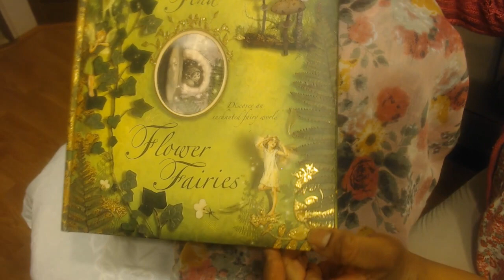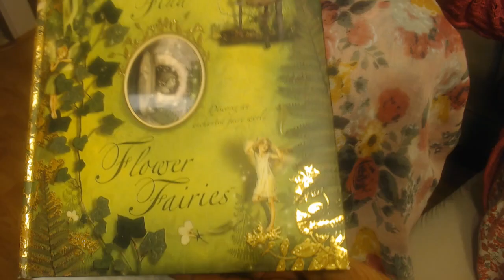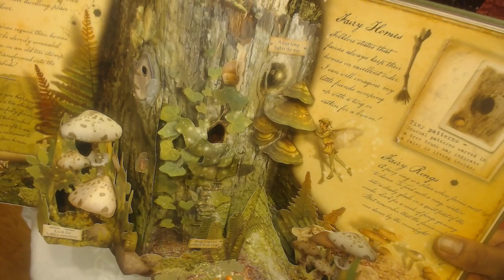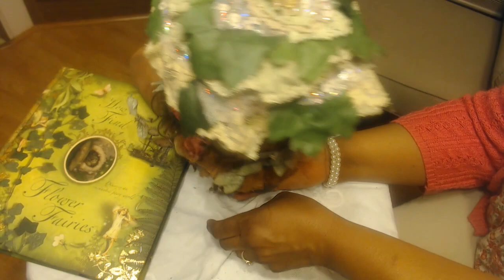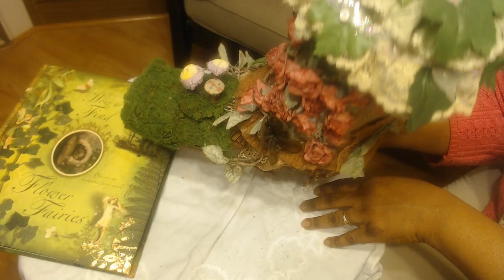Altered Boot Challenge - Fabric Fairy House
Shaz over at Crafted Seasons is offering a really fun challenge. We're altering a boot!  Please join in the fun and keep the crafting adventures alive!